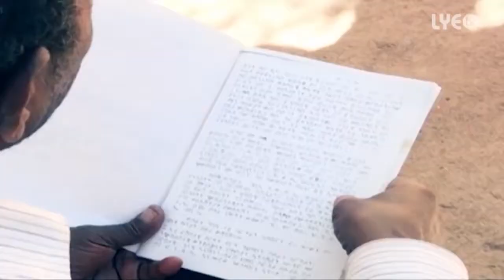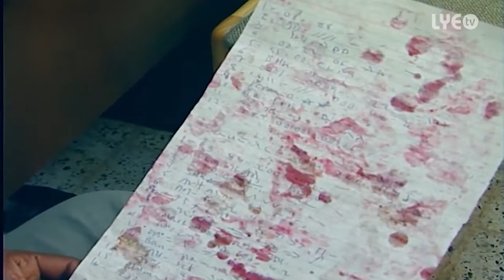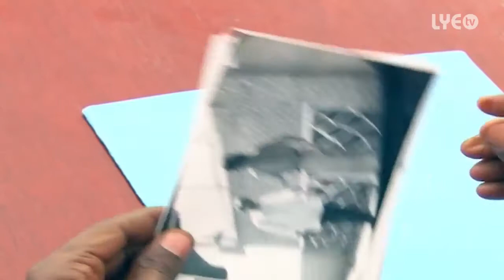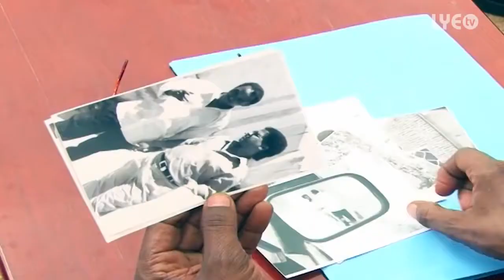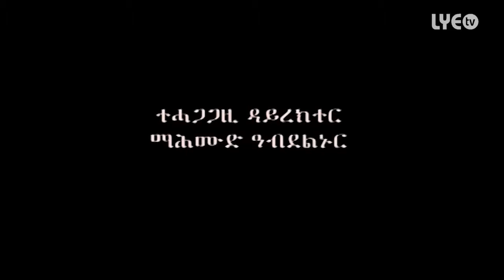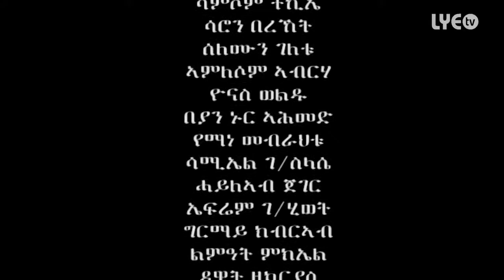New Eritrean Drama LYE.television - Tsinat Ab Metkel | ጽንዓት ኣብ መትከል -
The first Eritrean online TV. Bringing to you Eritrean Documentary, Movies, Comedy, Music Video, Entertainment in High Definition. New